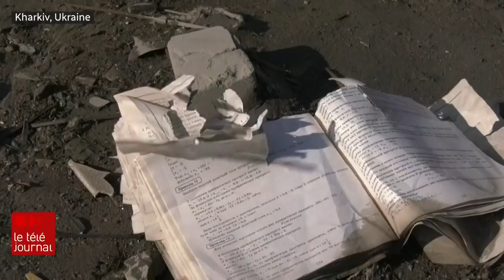Guerre en Ukraine : la Russie accusée d’avoir bombardé un théâtre de Marioupol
Les forces russes sont accusées d’avoir bombardé un théâtre de Marioupol où des centaines de civils étaient réfugiés. Le ministère russe de la Défense, cité par l'agence russe RIA, dément avoir mené cette frappe aérienne.

Le reportage de Yasmine Khayat